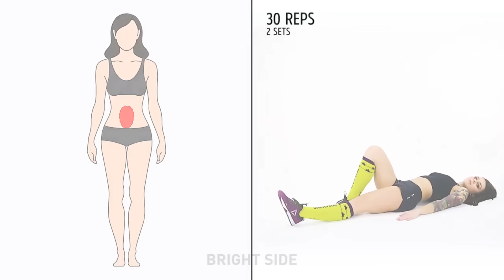18 WORKOUTS YOU CAN DO ANYWHERE